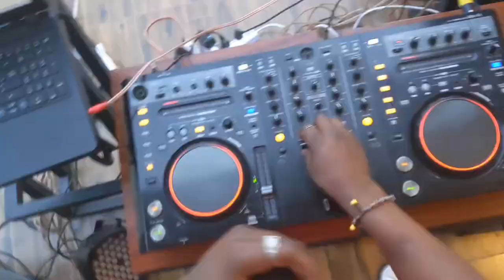🔴LIVE: DJ POME LAUNCH NOVA MIX Chain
I love Rwandan Music